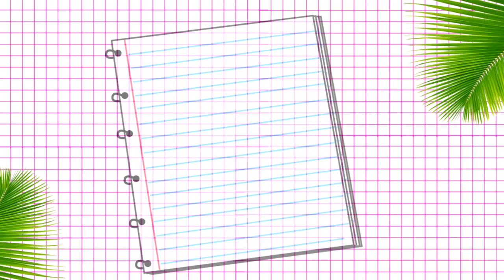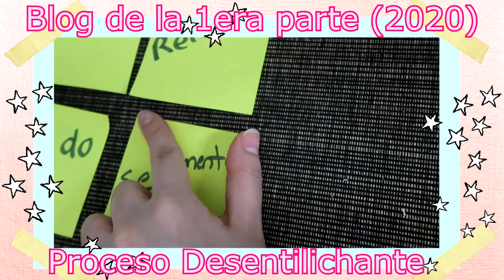❤️COMO ORGANIZAR TODA TU CASA Y MANTENERLA LIMPIA/Belita ❤️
COMO ORGANIZAR TODA CASA Y MANTENERLA LIMPIA